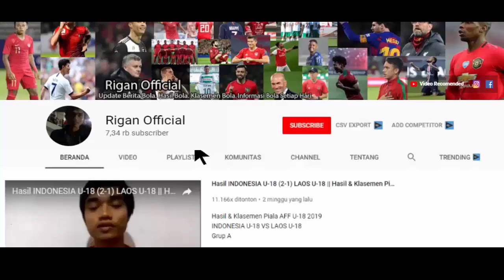TAK TAHAN LAGI..!!! LIHAT YANG DILAKUKAN RONALDO SETELAH TIMNYA SERING DIRUGIKAN WASIT TADI MALAM.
hasil al nassr vs al ettifaq tadi malam
hasil piala raja arab saudi tadi malam
drama kontroversial terjadi di laga lanjutan piala raja arab tadi malam
tim al nassr berhadapan melawan al ettifaq pada selasa malam
laga berjalan ketat dan banyak benturan keras termasuk terhadap ronaldo
banyak keputusan kontroversial wasit di laga tadi malam yang membuat cr7 emosi bersama jajaran manajemen al nassr. apakah yang sebenarnya terjadi? simak di video lengkap ini..
seputar cristiano ronaldo
berita cristiano ronaldo
terimakasih.